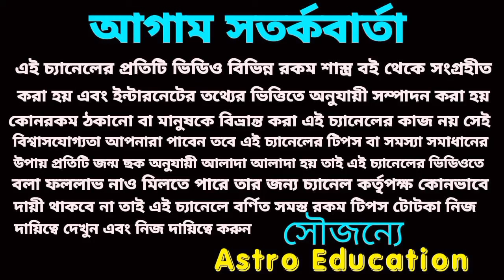বৃষ রাশির নভেম্বর মাসে ভাগ্য বদলাবে! November 2023!